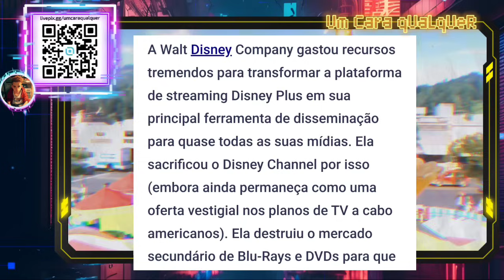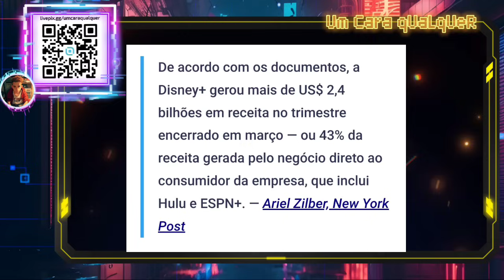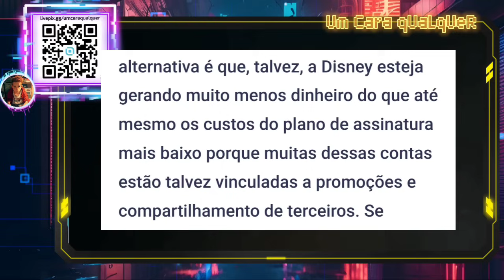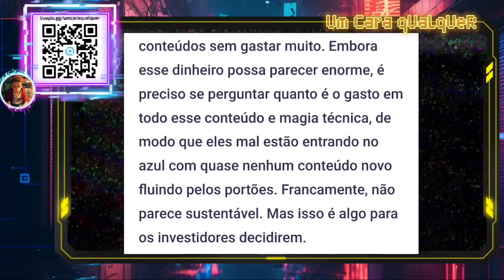NÚMEROS DO DISNEY PLUS SÃO ASSUSTADORES